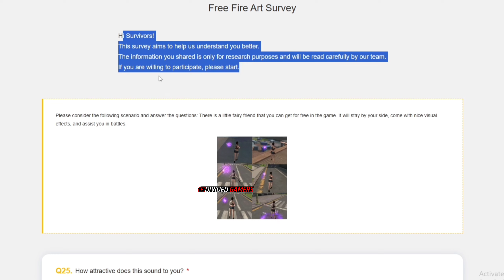OB43 UPDATE FREE FIRE ll 7TH ANNIVERSARY EVENT FREE FIRE ll FREE FIRE NEW EVENT ll DIVIDED GAMERS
1. Garena Free Fire Indonesia
2. Garena Free Fire Brazil
3. Garena Free Fire Brasil
4. Garena Free Fire India
5. Garena Free Fire Pakistan
6. Garena Free Fire Singapore

gameplay by :-

1) aaj raat 12 baje kya aayega free fire
2) aaj raat 12 baje ka updates free fire
3) tonight update of free fire in india
4) Free Fire New Event Today
5) Free Fire 26 November 2023 New Event
6) Free Fire 26 November 2023 Events
9) aaj ka new event free fire
8) Free Fire 26 November 2023 Tonight Updates
9) आज रात 12 बजे क्या आएगा
10) 26 November 2023 New Event Freefire
11) Today Night Updates Freefire
12) Free Fire 26 November 2023 Updates

🥱 Related Queries 🥱

1. Aaj raat 12 baje ka updates Free fire Ob42 Update free fire
2. Today night update Free fire Ob42 Update free fire
3. Free fire Ob42 Update free fire 26 November 2023 new event
4. Aaj rat 12 baje kya aayega Free fire ghost criminal event
5. Free fire Ob42 Update free fire
6. फ्री फायर न्यू इवेंट टुडे
9. new events Free fire Ob42 Update free fire
8. Free fire Ob42 Update free fire
9. Free fire new event tomorrow
10. 26 November 2023 Free fire new events today

9) tonight update of free fire
2) tonight update of free fire ps gamer
3) tonight update of free fire today
4) tonight update of free fire magic cube
5) tonight update of free fire gaming with ricky
6) tonight update of free fire store gaming
9) tonight update of free fire bangla
8) tonight update of free fire india server
9) tonight update of free fire mystery shop
90) tonight update of free fire png
99) tonight update of free fire nkt armny
12) tonight update of free fire pc gaming
13) tonight update of free fire tamil
14) tonight update of free fire tomorrow
15) aaj raat 12 baje ka updates freefire
16) today night updates freefire
17) new topup event free fire
18) free fire 26 November 2023 new event

1) free fire new event
2) free fire new event today
3) free fire new event tamil
4) free fire new event elite pass
5) free fire new event telugu
6) free fire new event malayalam
9) free fire new event india server
8) free fire upcoming new events
9) free fire upcoming new event
10) free fire upcoming events
11) free fire upcoming event
12) today event in free fire
13) today event in free fire tamil
14) today event in free fire in telugu
15) today event in ff